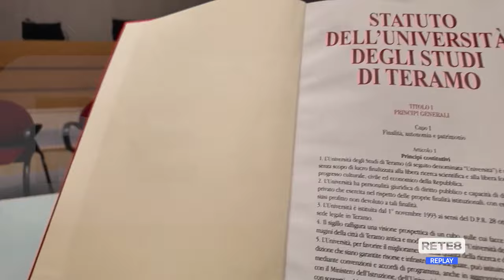Teramo - Riconoscimento dell’Università a Don Luigi Ciotti